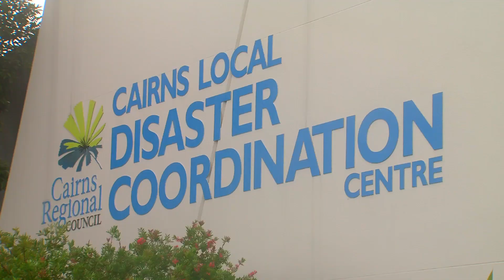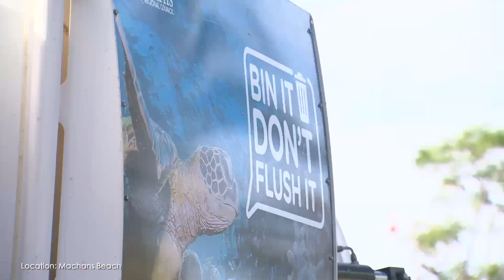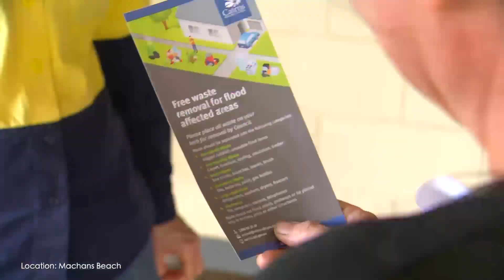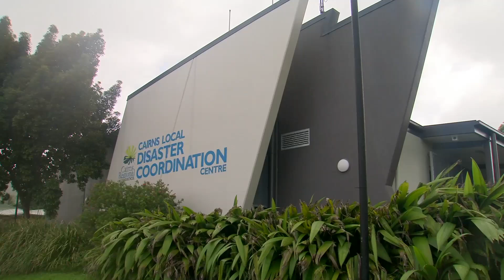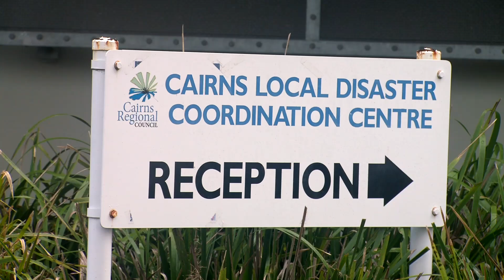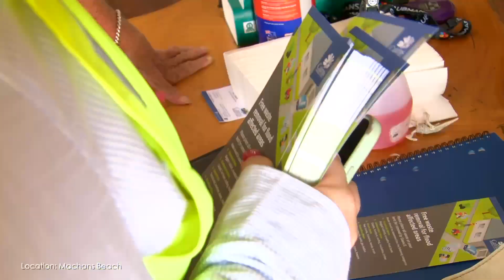Cyclone Jasper Flood Crisis (Extended)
The Cairns Local Disaster Management Group (LDMG) has produced a video account of Severe Tropical Cyclone Jasper, which crossed near Wujal Wujal in December 2023 and was the wettest tropical cyclone in Australian history.

More than 2.2 metres of rainfall was recorded across the Cairns catchment, bringing with it a path of devastation never seen in our city.

Low lying areas of Machans Beach, Holloways Beach, Yorkeys Knob, Caravonica, Kamerunga and Lake Placid were most impacted, while areas south of the city, such Aloomba, Goldsborough, Fisheries and Russell Heads, were also affected.